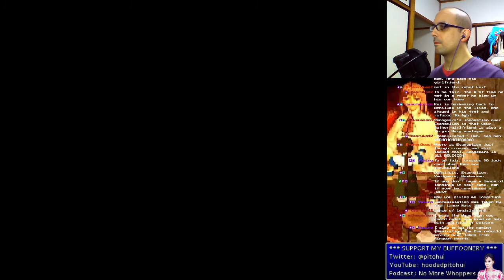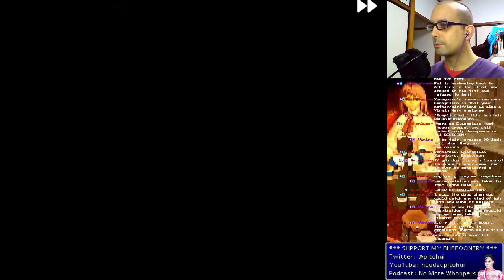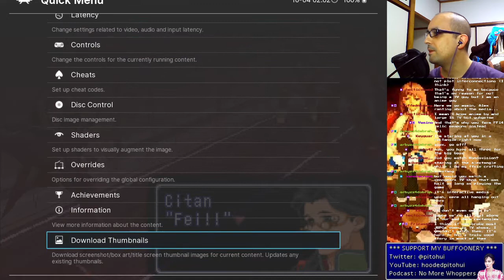Xenogears: 200% Retro Achievements [Part 4]